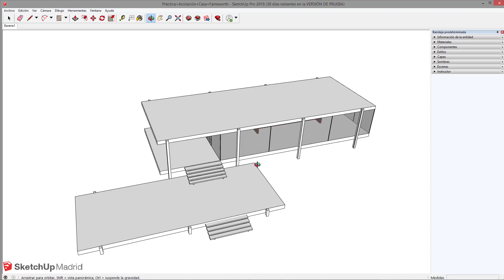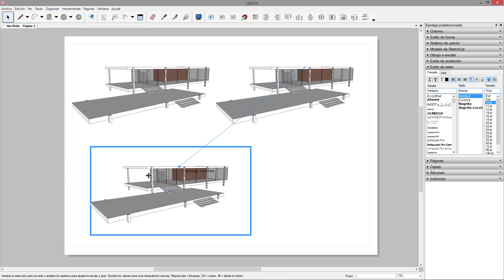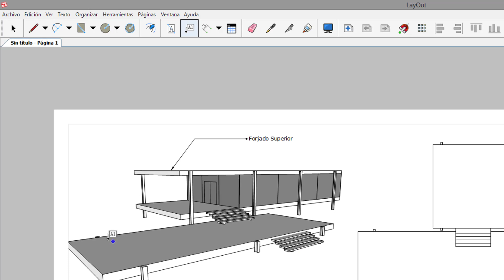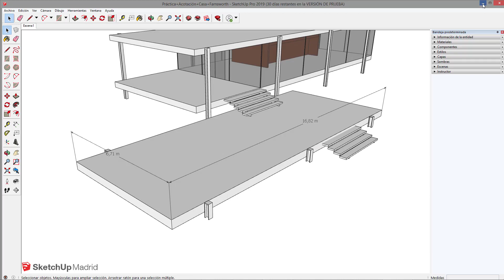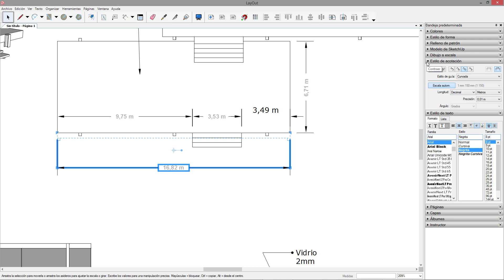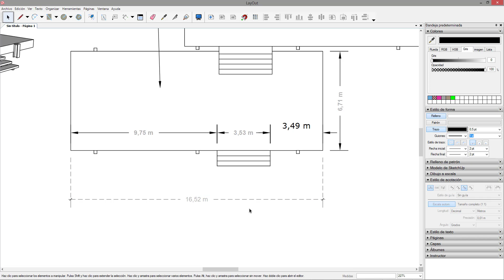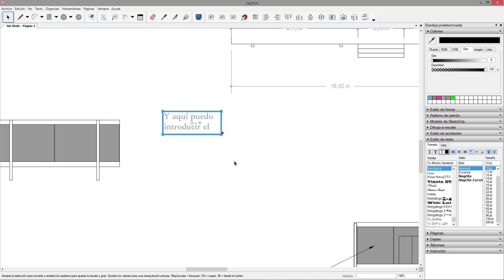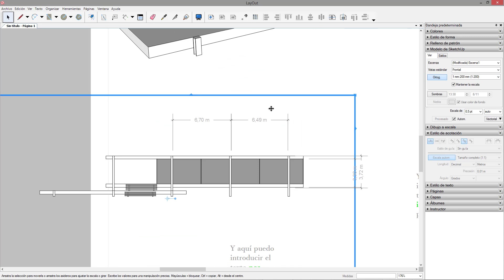👉 Textos, Notas y Cotas con LayOut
Si quieres iniciarte al uso de SketchUpPro este es tu canal. Te recomendamos subcribirte al canal para estar al tanto de todas nuestras publicaciones formativas y formar parte de nuestra comunidad.

El curso incluye:

- Videolecciones.
- Recursos descargables.
- Certificación Oficial.

►Mis dispositivos:
➜ Equipo Informático